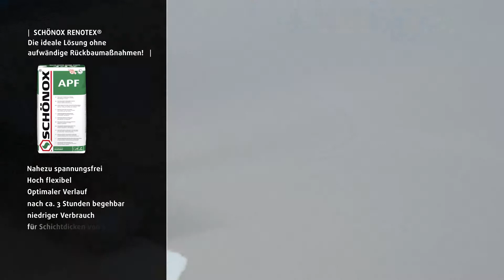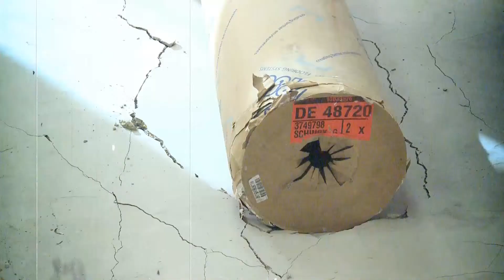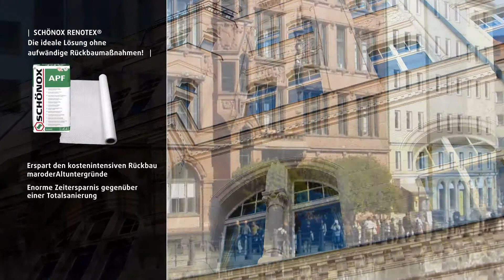SCHOENOX RENOTEX - das ideale System bei Renovierung und Sanierung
Wo normalerweise eine mit hohen zusätzlichen Aufwendungen verbundene Totalsanierung mit Rückbau des Altuntergrundes notwendig ist, bietet diese innovative SCHÖNOX-Systemlösung die ideale Lösung. Enorme Verkürzung der Renovierungszeit,
da ein Entfernen der Altuntergründe in den meisten Fällen nicht mehr notwendig ist.

Der Renovierungs- und Sanierungsbereich gewinnt immer mehr an Bedeutung und erfordert optimierte Systemlösungen wie das SCHÖNOX RENOTEX-SYSTEM.
- Erspart den kostenintensiven Rückbau maroder Altuntergründe
- Enorme Zeitersparnis gegenüber einer Totalsanierung
- Geringe Einbauhöhe
- Ideal für schwer zugängliche Örtlichkeiten
- Einfache Verarbeitung
- Nachträgliche Verlegung aller Bodenbeläge ausführbar

SCHÖNOX RENOTEX ist die ideale Lösung, wenn die Erhaltung der Altuntergründe unbedingt erforderlich ist:
- Eine starke Staub- oder Lärmentwicklung durch den Rückbau seitens des   Auftraggebers vermieden werden muss.
- Schwer zugängliche Örtlichkeiten eine Entsorgung des Altuntergrundes nicht zulassen.
- Die Kosten für den Rückbau und den Einbau eines neuen tragfähigen Untergrundes die Kosten der Sanierung des
- Altuntergrundes übersteigen.
- Der Einbau neuer tragfähiger Untergründe die maximale Einbauhöhe übersteigt.
- Wartezeiten durch die Beauftragung eines Estrichlegerfachbetriebes vermieden werden sollen.
- Kein Gelände für den Estrichleger (Mischplatz) auf der Außenfläche des Gebäudes zur Verfügung steht.
- Die maximalen Förderwege für Estrichmaschinen überschritten werden.